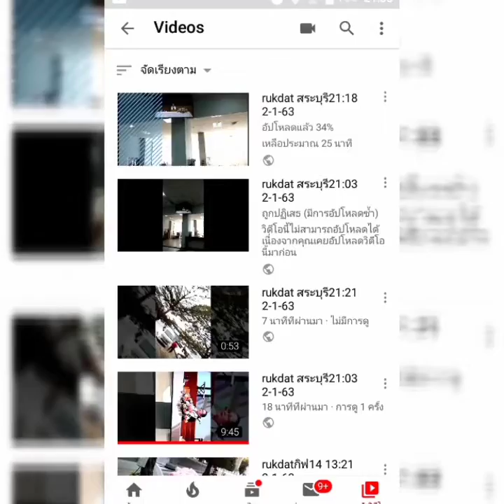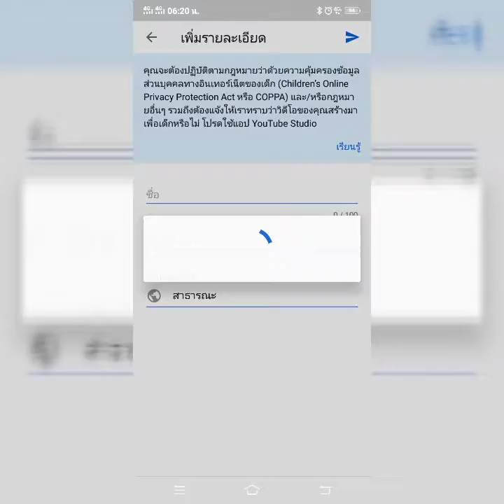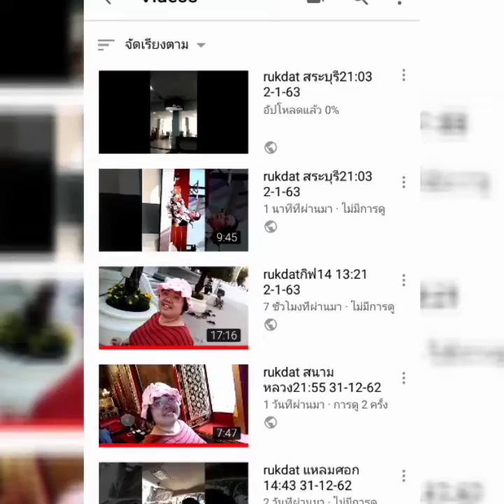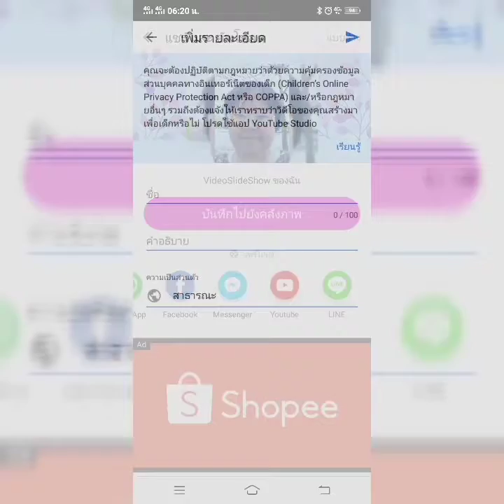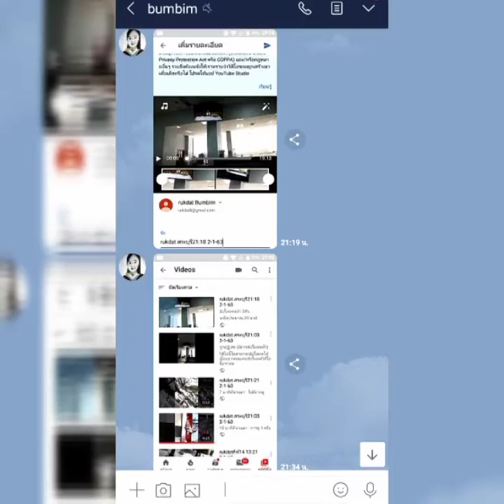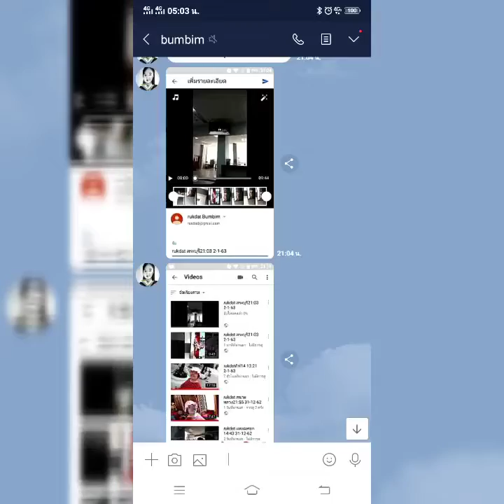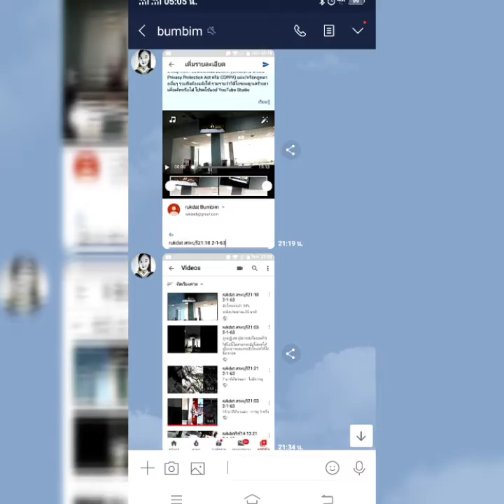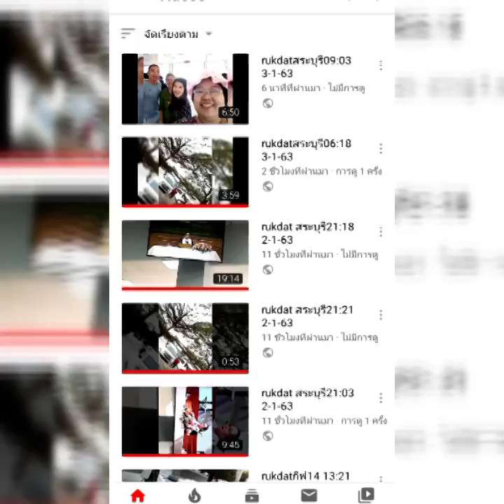rukdat สระบุรี13:13 3-1-63